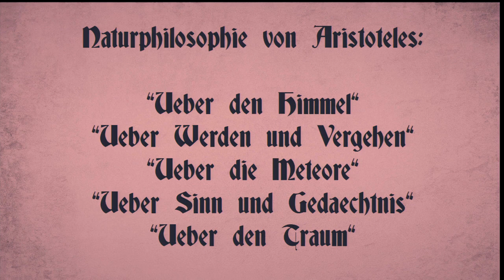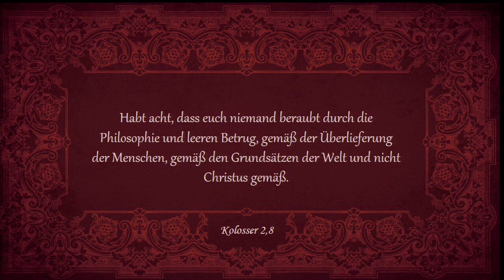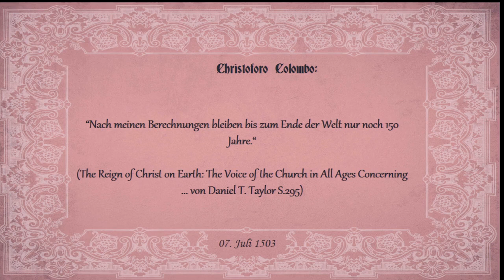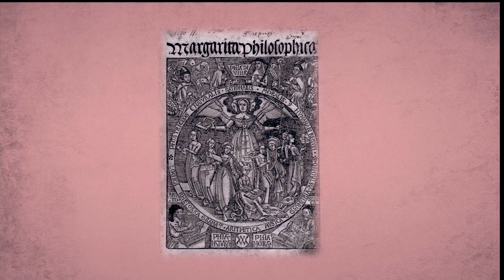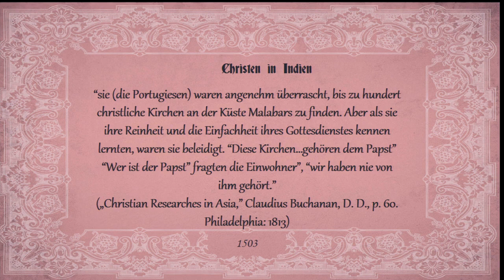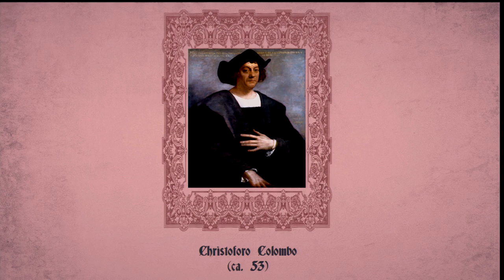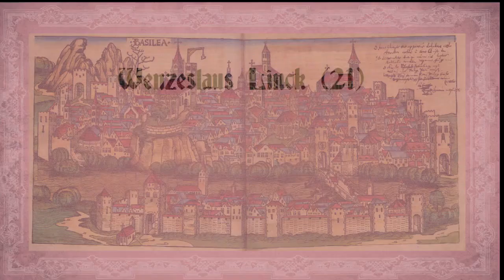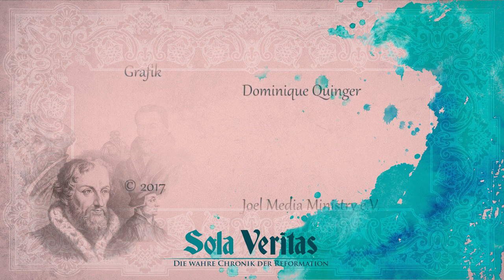Sola Veritas: 9. Im Reich der Philosophen (1503-1504)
2017 ist das Jahr der Reformation. Wird sie fortgeführt oder begraben? Wie verhalten sich Luthers Erben und was wird aus seinen (Wieder)entdeckungen? All das sind wichtige Fragen. Doch beantworten kann sie nur, wer das Reformationsgeschehen selbst gründlich kennt. Die neue Serie „Sola Veritas – Die wahre Chronik der Reformation“ bietet weitaus mehr als die üblichen bekannten Zusammenfassungen und Anekdoten. Ausgehend vom Jahre 1482 wird alles chronologisch erzählt, was weltgeschichlich und biographisch (sowohl bezüglich Luther als auch vieler anderer, zum Teil sehr unbekannter Reformatoren) wichtig war. Tauchen Sie ein in die faszinierende Welt des Spätmittelalters, erleben sie das zaghafte Aufblühen von Wissenschaft und Kultur, verfolgen sie die Debatten um philosophische und theologische Streitfragen und entdecken sie Schritt für Schritt mit Luther und seinen Mitkämpfern befreiende biblische Wahrheiten. So wird Kirchengeschichte lebensnah und endlich gut verständlich….